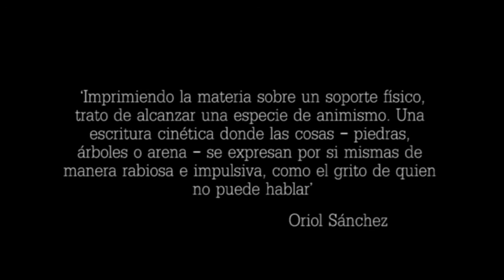La rabia de la expresión (Idea de materia)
Una performance de Oriol Sánchez con
música de Primo Gabbiano

Grabado en directo en el
Brucstock Festival 26 de octubre 2013

Proyección Super8 e imágenes
Oriol Sánchez
Música en directo
Primo Gabbiano

Cámaras
Isil Sol Vil
Paloma Sánchez Castaño
Montaje
Antonio Clavijo Victori
2013